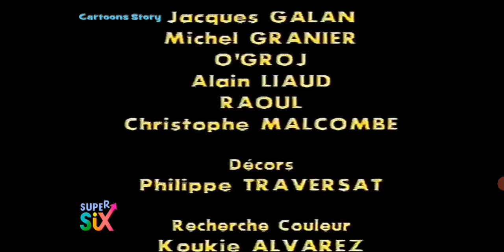Manu - La Foto [ITA]